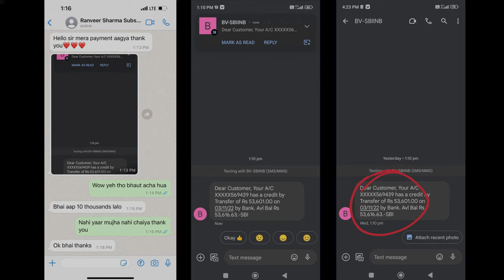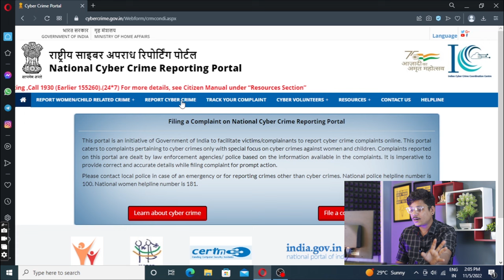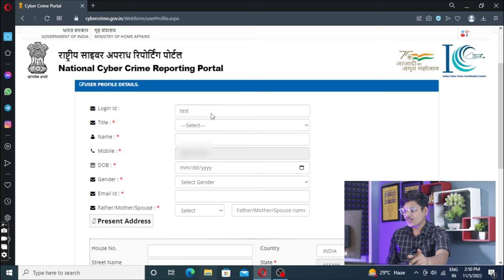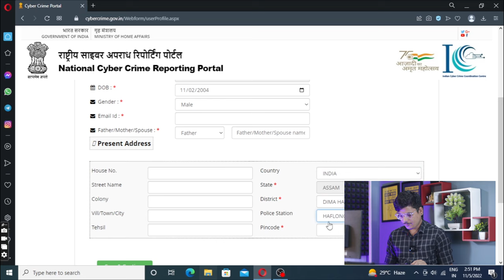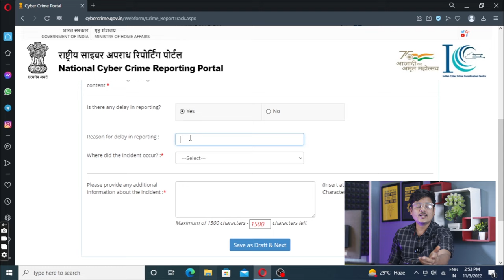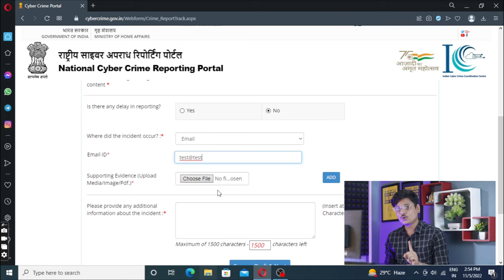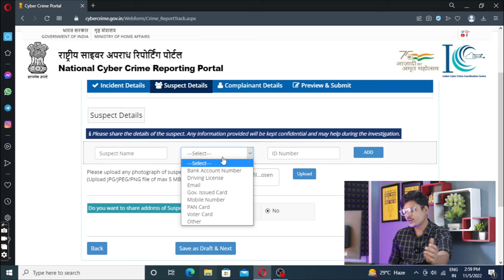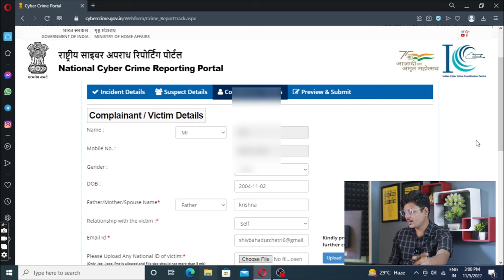Live देख लो Fraud ka paisa wapas kaise laye | मेरा 24hrs में फ्रॉड हुआ पैसा वापस आ गया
National cyber crime reporting portal is an initiative of Government of India to facilitate victims/complainants to report cyber crime complaints online. This portal caters to complaints pertaining to cyber crimes only with special focus on cyber crimes against women and children. Complaints reported on this portal are dealt by law enforcement agencies/ police based on the information available in the complaints. It is imperative to provide correct and accurate details while filing complaint for prompt action.

Please contact local police in case of an emergency or for reporting crimes other than cyber crimes. National police helpline number is 100. National women helpline number is 181 and cyber crime helpline number is 1930